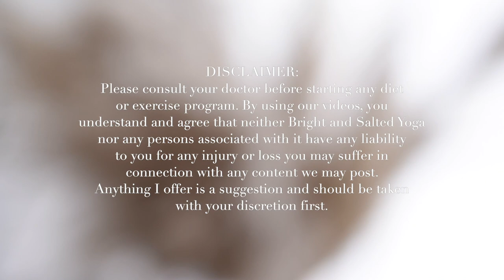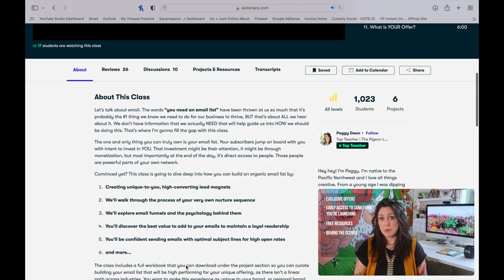✨ Beginner - to - Intermediate | Fun & Creative Power Flow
Today's flow is challenging enough for beginners that are looking to play with new poses, but not so challenging that you'll sweat buckets. I hope you enjoy!

.and as always and forever. THANK YOU SO MUCH FOR YOUR SUPPORT!!! 🤍

-With Love + Gratitude Always,
Arianna Elizabeth

⭐️ DONATE TO MY FUTURE STUDIO HERE 👉🏼 ( Copy & Paste in url box)

⭐️Qualifications: RYT-500 |  E-RYT200 | YACEP | BFA + MFA Fine Arts

About Me:

Name: Arianna Elizabeth
Age: 30
Residing: South
Clothing size: Top: SM |  Bottom: SM/MED
Height: 5'4
Weight 130

📷 GEAR I USE:
CAMERA: Nikon D810
LENS: Sigma 12-24MM
MICROPHONE: Yeti Nano
Editing Software: Adobe Photoshop + Final Cut Pro X

✘ I N S T A G R A M: @brightsaltedyoga | @brightxsaltedstudio
✘ F A C E B O O K